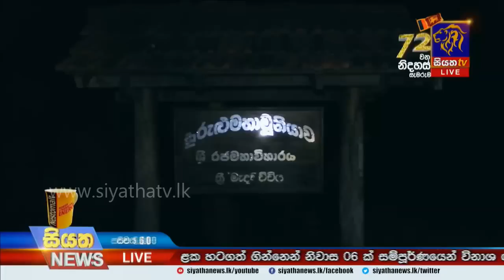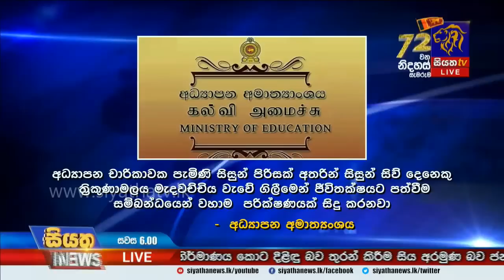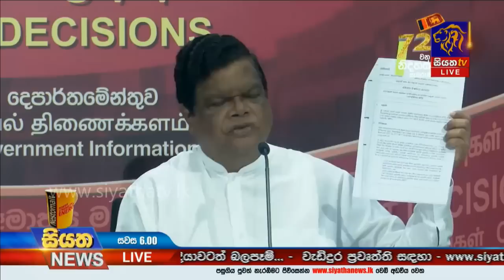Siyatha News | 06.00 PM | 20– 02 – 2020